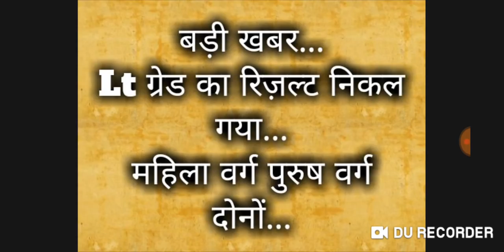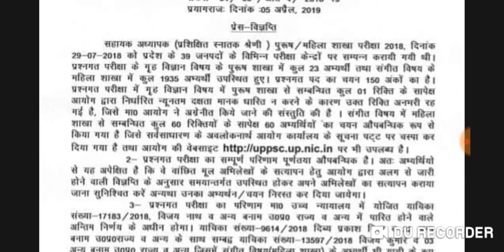Lt ग्रेड के सभी विषयों का रिज़ल्ट आउट....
पुरुष एवं महिला वर्ग दोनों...

Uptet, supertet, ctet.. Tgt, pgt